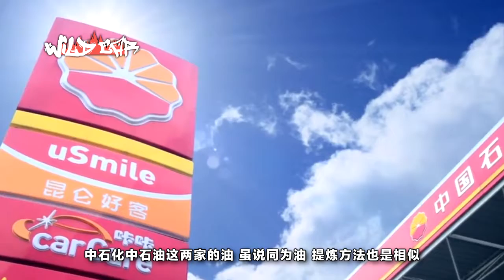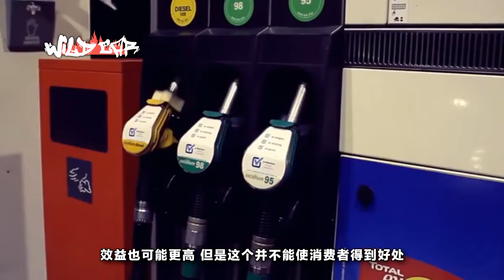中石化和中石油到底誰的油更耐燒？不看不知道，原來差距這麽大！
中石化，中石油，它們兩個僅一字之差，它們兩家的油也是經常被業界和消費者拿來比較，可能也有這兩家公司的石油差不多壟斷了我們國家的加油站的市場原因。那到底這兩家的油誰更好，更耐燒那？這個是我們廣大消費者關註的問題。所以，今日我們就來辨別一下吧！